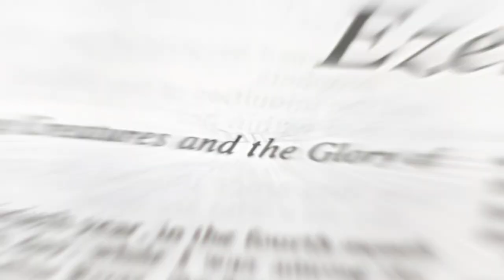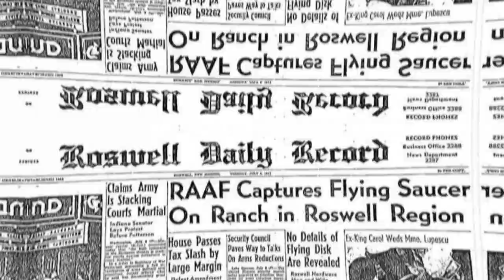Unraveling Revelation: The Septuagint and Prophecy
The Old Testament translation called the Septuagint is an important tool for understanding end times prophecy.

Doug Woodward author of the two-volume set Rebooting the Bible, joins us to explain why the Hebrew text on which our English Old Testament translations are based was changed by the rabbis in the centuries after the Resurrection and how reading the Septuagint alongside our bible can help us better understand the prophecies of the Messiah’s first coming and his return.

or at our new mobile app, which is free and available for iOS, Android, and Amazon Kindle Fire phones and tablets.

NEW DATES FOR OUR TOUR OF TURKEY: Because of tensions between Russia and NATO, we’ve moved our planned tour of Türkiye, which will include Göbekli Tepe and the cities of the churches of Revelation, to October of 2023.

Join us in Israel! For details on the SkyWatchTV Israel Tour (new dates: March 19-30, 2023),